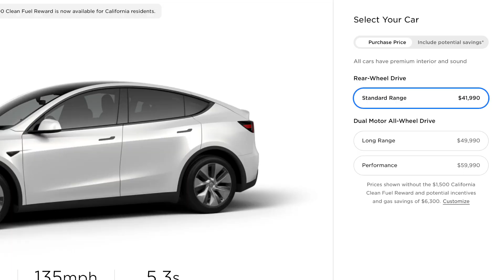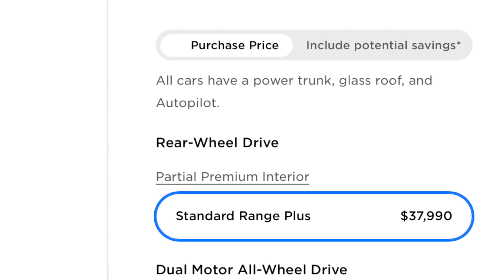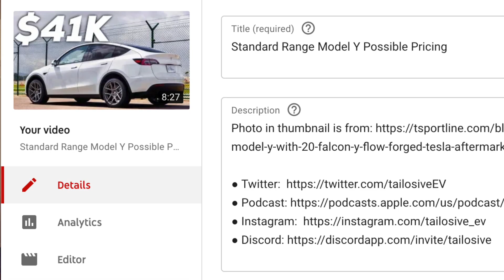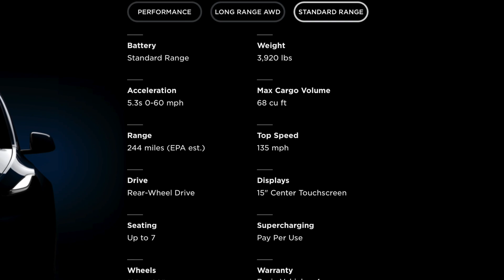NEW Standard Range Model Y at $42K with 244 mile Range